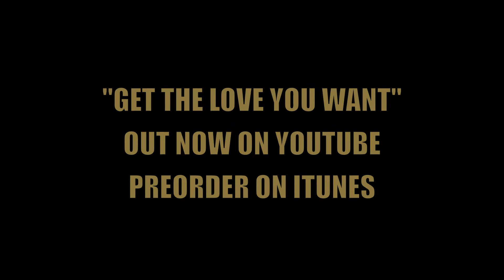MAX ELLI “Get The Love You Want” TEASER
“Get The Love You Want” di Max Elli

Altermusic2018

Un album che contiene 11 brani inediti, scritti e prodotti dallo stesso Max.
un viaggio che, a livello sonoro, ripercorre e miscela le varie influenze musicali dell’autore, che spaziano tra rock, folk, blues e soul di stampo anglosassone, dando alla luce un progetto “semplicemente” pop, fatto di canzoni e melodie che, come si dice, “restano in testa”!
gli strumenti sono quelli essenziali, chitarre elettriche ed acustiche, basso , batteria, pianoforti e poco più…niente “derive” elettroniche, ma con arrangiamenti moderni e ricercati, mai banali …ogni brano va ascoltato fino alla fine per capire dove ci sta portando.
il suono che ne deriva è un pop “contaminato” ruvido e raffinato allo stesso tempo… diretto, ma con sfumature da scoprire ascolto dopo ascolto.
i testi, in inglese, raccontano storie legate alle varie strade che ci si prospettano di fronte ogni qual volta si parli d’amore, qualunque tipo di amore.
ogni pezzo è una strada, prendi l’amore che vuoi.